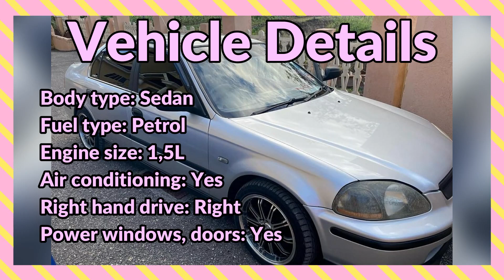1998 Silver Honda Civic For Sale in Manchester, Jamaica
If interested contact the Seller here:
995-4402

Price:
JA$540,000